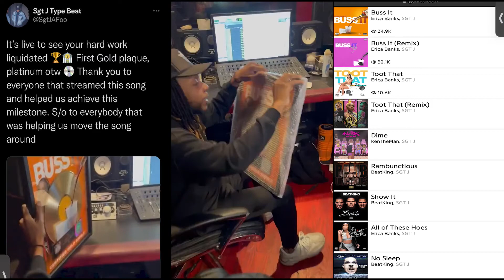Gold Record Acclaimed Producer Sgt. J joins us to discuss recent success and creative process!!!